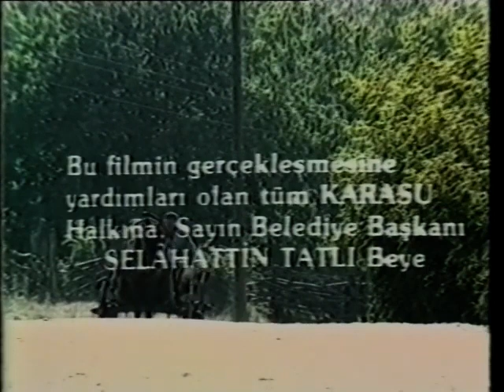Otobüs Yolcuları | İbrahim ile Muzaffer Yolcuları Paylaşamaz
Otobüs Yolcuları; Münir Özkul , Asuman Arsan , Erol Günaydın oynadığı Türk Filmidir
Konusu; İhsaniye köyü ile Karasu ilçesi arasında biri at arabası, diğeri külüstür bir minibüsle taşımacılık yapan iki rakibin, ailelerinin de içinde bulunduğu kıskançlık ve rekabet çatışmaları..
Oynayanlar ; Münir Özkul , Asuman Arsan , Erol Günaydın , Yadigar Ejder , Yıldırım Yanılmaz , Gönül Beyhan , Bora Erboran , Mine çınar , Ahmet Behroozi
Yönetmen: Yıldırım Yanılmaz
Senaryo: Ahmet Behroozi
Görüntü Yönetmeni: Ali Engin
Tür Dram, Duygusal, Komedi, Aile
Ülke: Türkiye

Diziler;